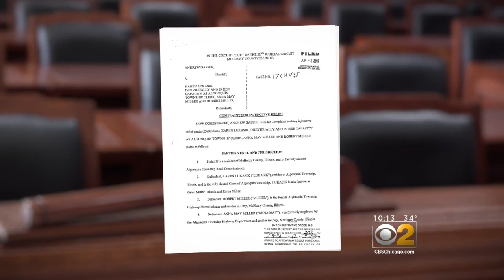Calling Out Waste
CBS 2's Brad Edwards talks to the new Algonquin Township Highway Department about how his predecessor wasted taxpayer money.